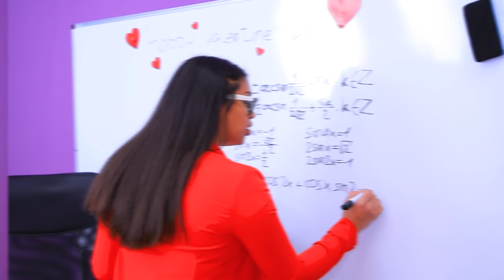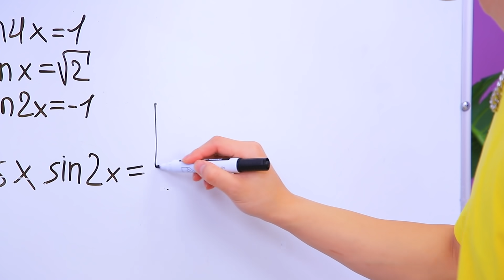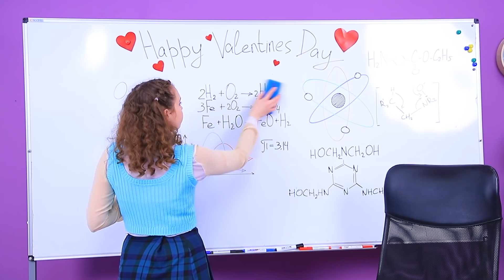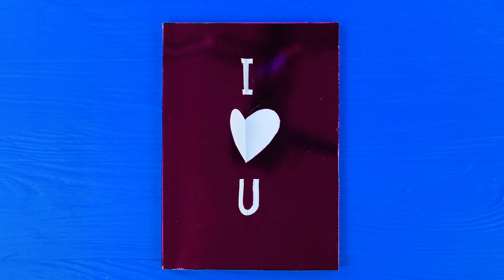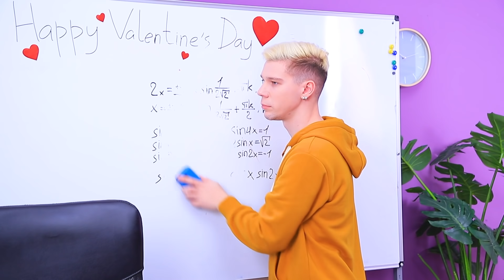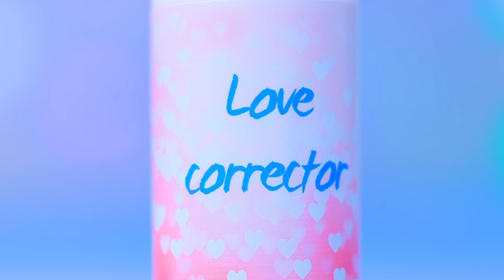Coisas Estranhas que as Meninas Fazem Quando Estão Apaixonadas! Especial Dia dos Namorados!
Quando uma garota está apaixonada, ela está pronta para muito pelo seu amor. Principalmente quando acontece no Dia dos Namorados!

• Apagador
• Alfinetes de olho
• Corrente
• Argila seca ao ar
• Lápis
• Tinta acrílica
• Papel de espuma
• Esmalte de gel
• lâmpada ultravioleta
• Caderno
• papel branco
• Cartão holográfico
• Branco
• Corante
• Asas decorativas
• Sprite
• Coca
• Palhas
• Marcadores
• Fio
• Fita
• Cartão de dia dos namorados